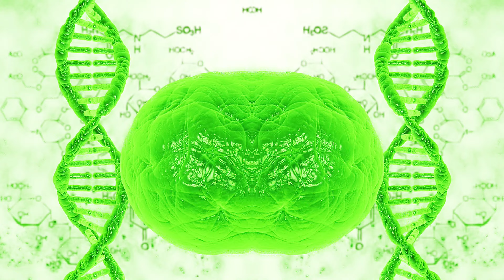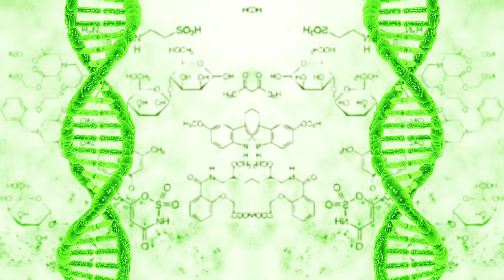Ridiculous (Prod. By King Stoopid)